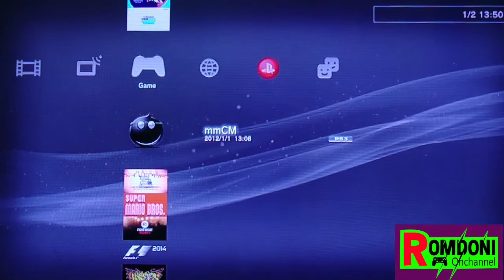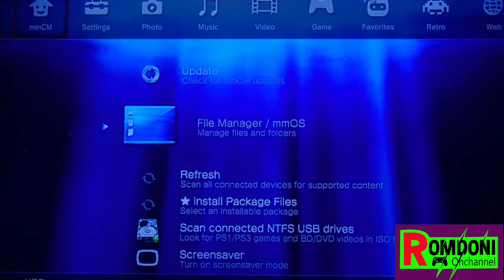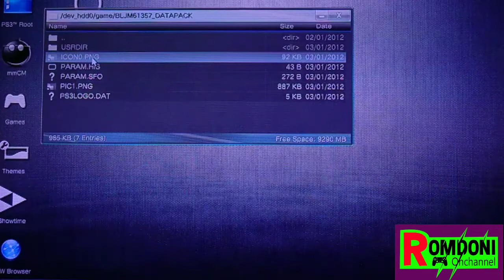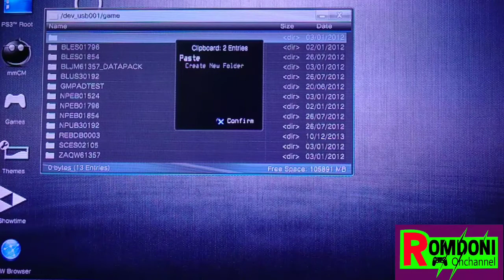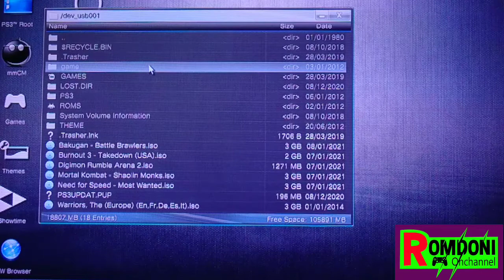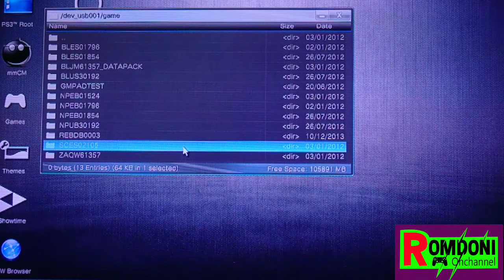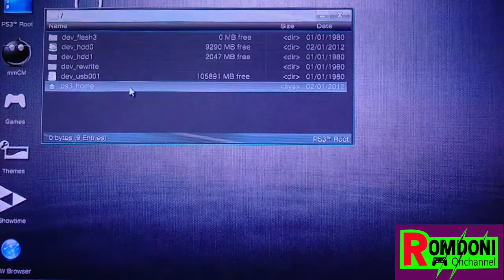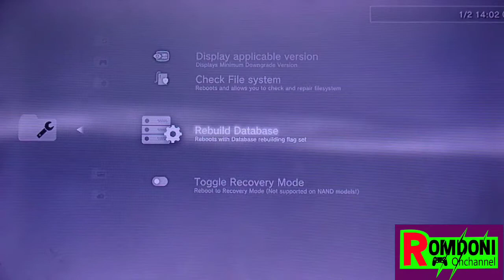Cara mengetahui insta4l region game pkg PS3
Hii Jumpa lagi live Streaming brsama gua cs di Romdoni Onchannel Bollleeeeeeh...

Cara isi atau instal game pkg kita harus pastikan dulu region pada game tsb agar kita tidak salah mengisi atau instal game yg kita mau...

KUY bagi temen-temen cs yg ingin sharing masalah problem PS3 dan Console lainnya bisa nimbrung gabung bersama jam 21.00.

Curhat masalah PS3 tumpahkan di sini cs...

Order PS2-3-4-5 Juang Game/Shafa Game

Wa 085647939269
Ig_@ROMDONIONDON15